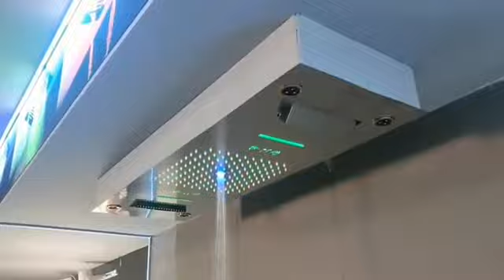900*300mm 4 function LED shower head#shower